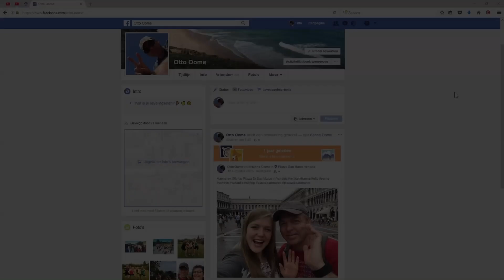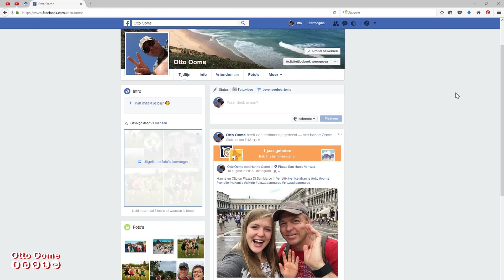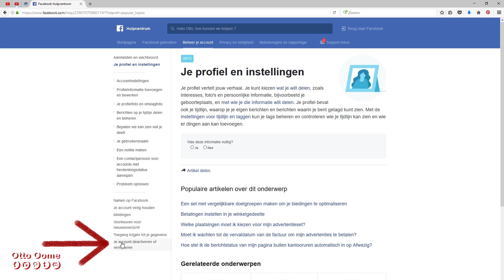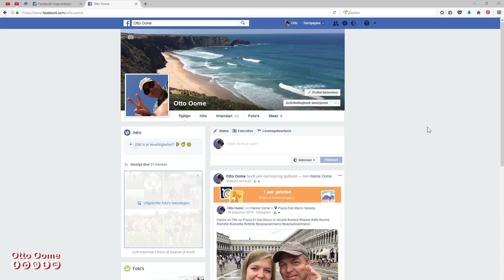Hoe kan je jouw Facebook account deactiveren of verwijderen?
Naar aanleiding van mijn Youtube filmpje om je Instagram account te verwijderen.
Kreeg ik de vraag hoe kan ik mijn Facebook Account de-activeren en zelfs verwijderen?
We gaan beginnen met je Facebook Account te deactiveren. Dit is niet moeilijk.

Ik laat zien hoe je dat doet op een computer.
Je logt in op je Facebook Account

Je klikt rechts boven op het driehoekje naast het vraagteken.
Je selecteert Instellingen in het menu.
Daar na ga je naar algemeen.
Je klikt op Account beheren.
Je scrollt helemaal naar onder en klikt op "Je account deactiveren".
Je geeft je wachtwoord in en klikt op doorgaan.
Je profiel wordt nu tijdelijk uitgeschakeld.

Zodra je opnieuw inlogt op je Facebook Account ben je weer geactiveerd.

Je account permanent verwijderen! Hoe doe je dat?

Alvorens permanent te verwijderen bekijk dan even de apps
waarop je bent ingelogd met behulp van Facebook.
Je account verwijderen betekent ook geen toegang meer tot deze apps
als de app geen andere mogelijkheid voorziet om in te loggen.

We gaan verder met hoe verwijder ik mij FacebookAccount

Je klikt rechtsboven op het vraagteken.
Je klikt op hulpcentrum.
Dan kies je "Je profiel en instellingen".
Links onderaan staat "Je account deactiveren of verwijderen".
Hier klik je op.
Daarna kies "Hoe kan ik mij account permanent verwijderen.
Dan lees je die tekst.
Je kan een kopie van je gegevens downloaden.
Maar waar je op moet klikken is de link "Neem je contact met ons op"
of wel het webadres
Goed verborgen is dit wel want facebook heeft niet graag dat je weg gaat.
Je klikt op "Mijn Account verwijderen".
Je geeft je wachtwoord in en de tekst in het kader
en klikt op OK.

En je account wordt verwijderd.
Na 14 dagen is er geen weg meer terug en is je Facebook account definitief verwijderd.
Log je toch in binnen 14 dagen op Facebook dan kan je de verwijdering ongedaan maken.

Hoe kan je jouw Facebook account de-activeren of verwijderen?
Ik wil mijn facebook account verwijderen